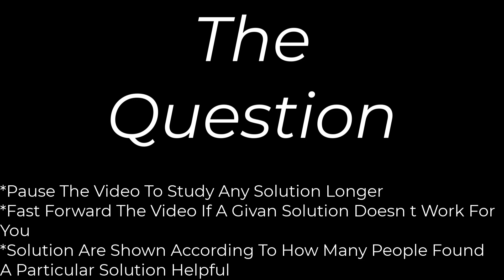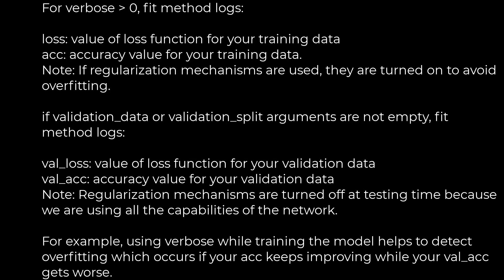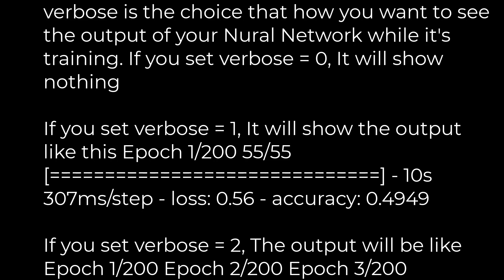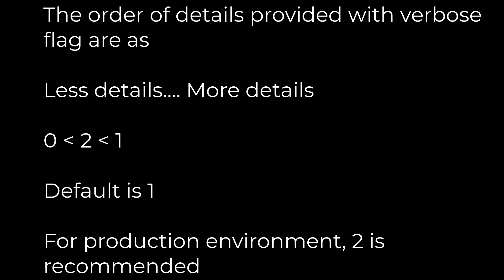Python :What is the use of verbose in Keras while validating the model?(5solution)